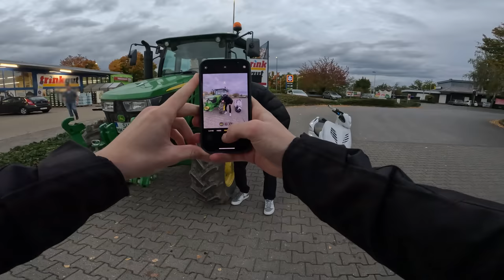Autobahn mit Yamaha Aerox?! Wenn ich Du wäre...